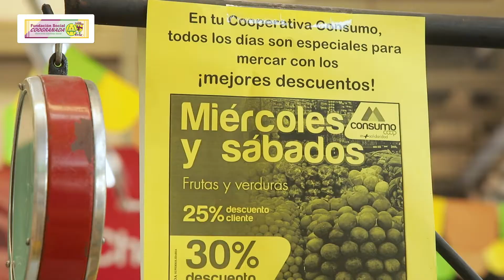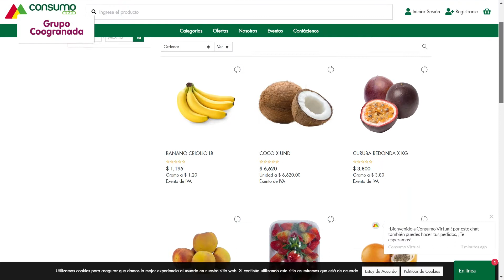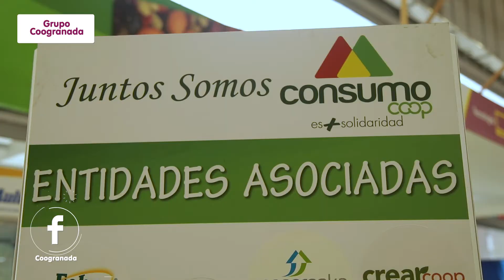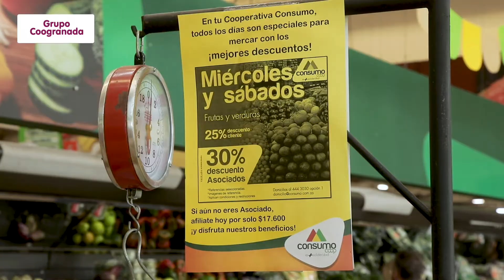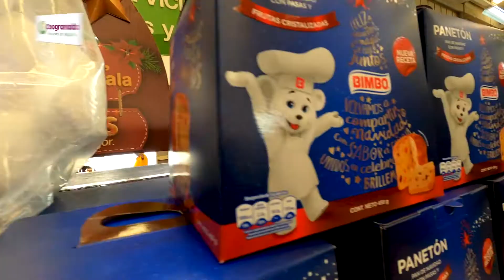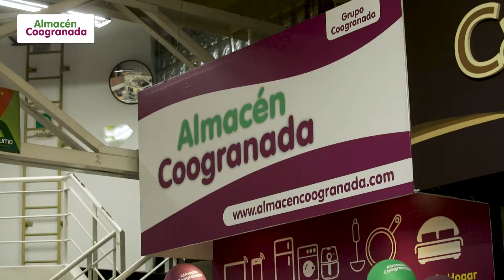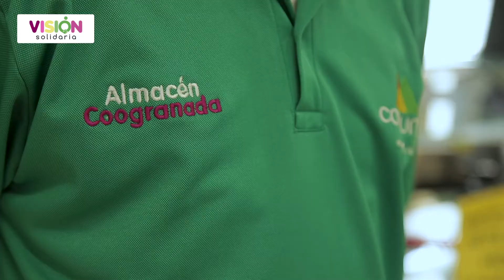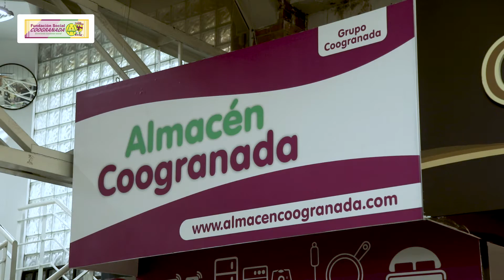Especial Cooperativa Consumo | Visión Solidaria | Grupo Coogranada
Programa 179. Especial Cooperativa Consumo | Visión Solidaria

Producción Ejecutiva: Grupo Coogranada
Producción y Realización: Promedios Audiovisuales
Música Original: Musicombiando
Colombia
2020